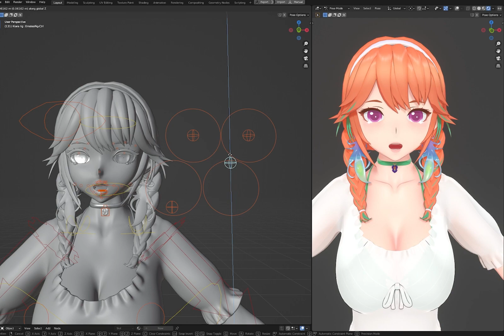Kiara Blender face rig